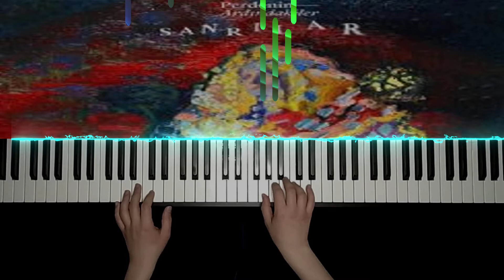Perdenin Ardındakiler - Yarınlar Var Piano Cover (Nakarat)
Equipments I use to produce this song:

Piano: Korg SP-170
Mixer :Ableton Live 10
Plugin: Ableton Grand Piano Vst

Perdenin Ardındakiler - Yarınlar Var Sözleri

Aynamdaki yine delirir
Kanarım yine sana yenilip utanmam, denerim yorulmam
Bu akşam, kendimi gülüşüne hapsederim
Yokluğunla bile dans ederim durulmam
Ben akıllanmam

Yarınlar var düne koşsan da
Ellerinden kaçıp gidiyor sonbaharlar
Yağmur yağsa, yine ıslansak
Ve sarılsak, henüz vakit dolmadan

Tanrının gözünde kaybedenim
Batıyor yine bedenime bıçaklar, bana bir şey olmaz
Ben ilk kez ölmedim
Biliyorum bu son da değil, üzülme
Düştüm gözünden